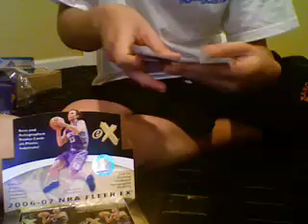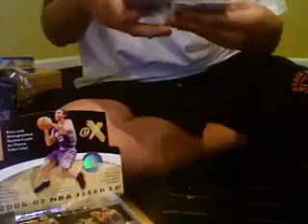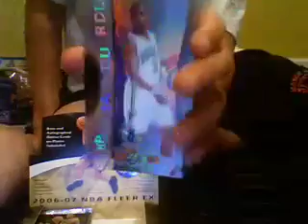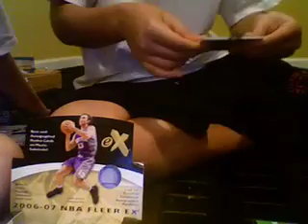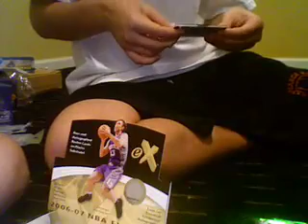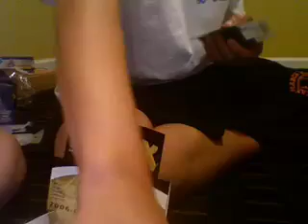2006/07 Fleer EX